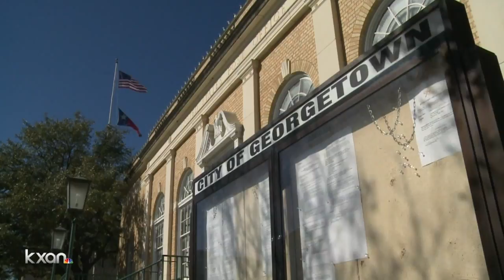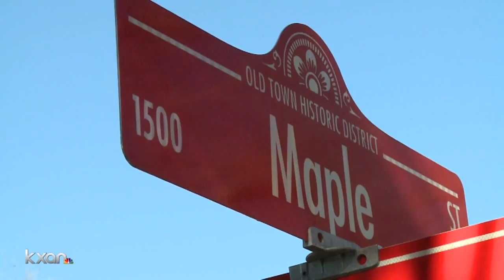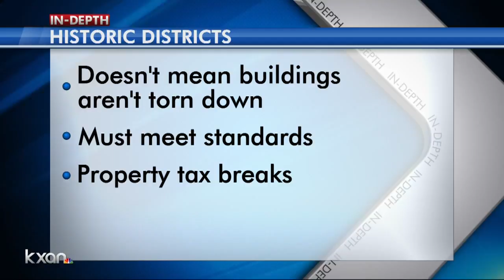Modern development debated in historic Georgetown neighborhood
A modern development in an historic Georgetown neighborhood is at the center of debate